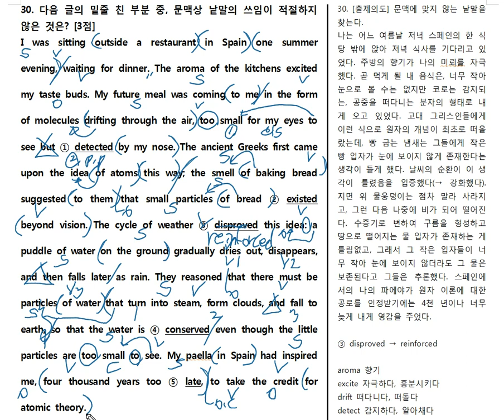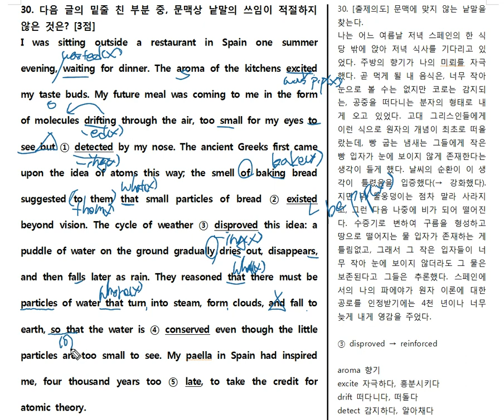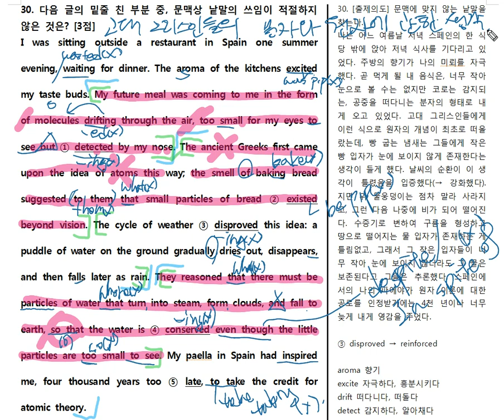2020년 고2 4월 30번 어휘 시험대비분석20년ver